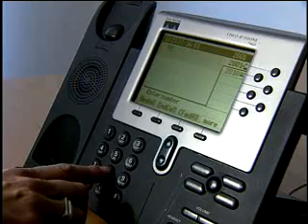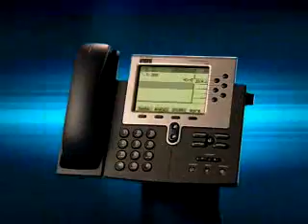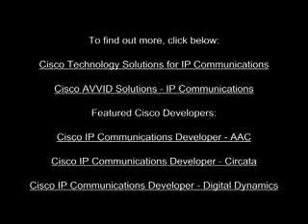IP Telephony and XML Applications